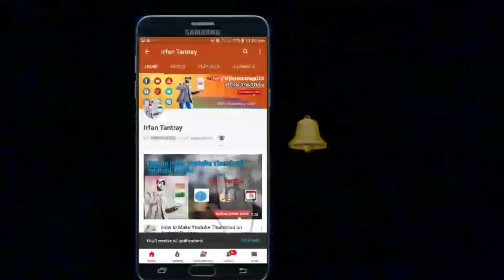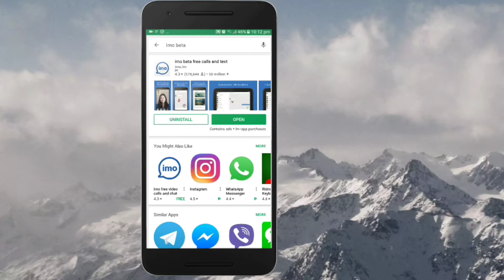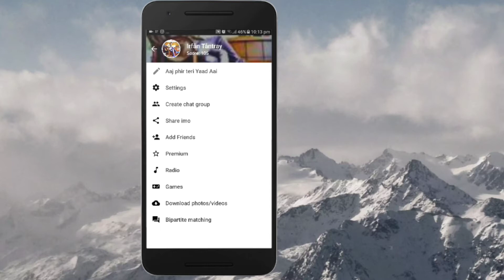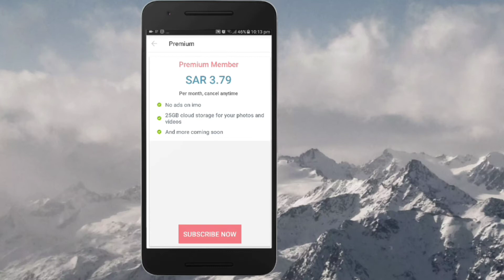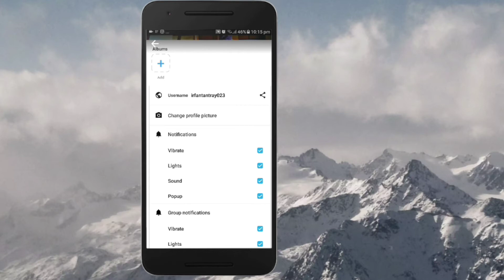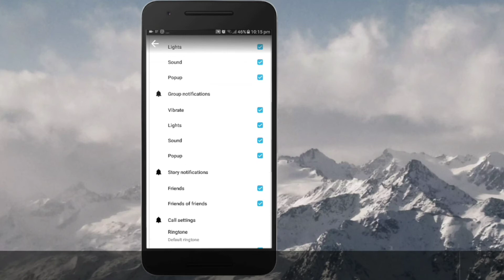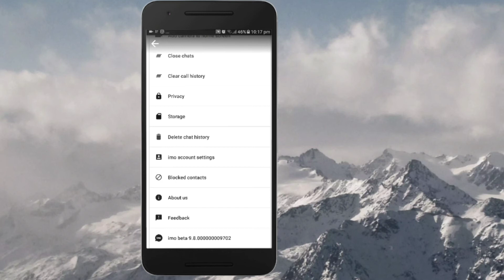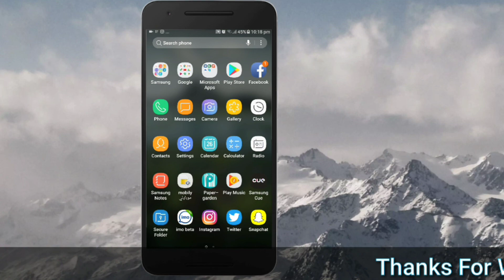imo Hiden future | Beta version ||Technical Guruji || Full HD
1.imo Hiden future | Beta version ||Technical Guruji || Full HD

Imo.im/irfantantray023
Twitter.com/irfantantray023
Facebook.com/irfantantray023
Hypstar/Irfan Tantray

Video Achai laghe to like aur shere Kardena

Main technology k Related bhout sari video la k Aata rahon Ga

THANKALL